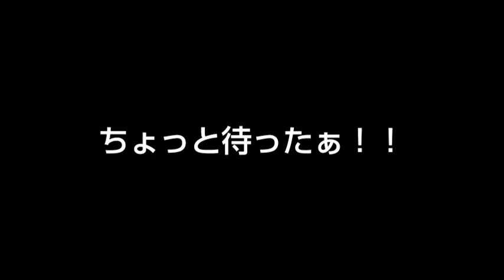【ファイプロW】板井 洋&原田 鉄勝vs頃紫 増男&格・カックン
一見何の変哲もないvaloR対Rtvの軍団抗争かと思いきや…？？😳